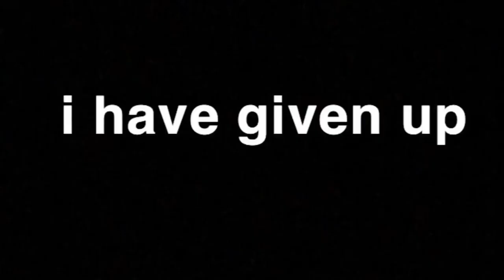Watch till end